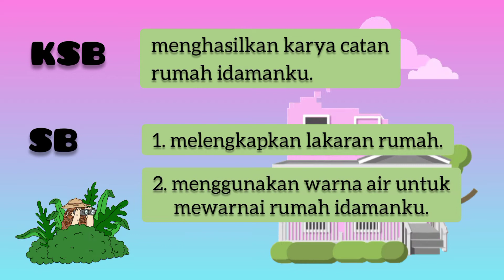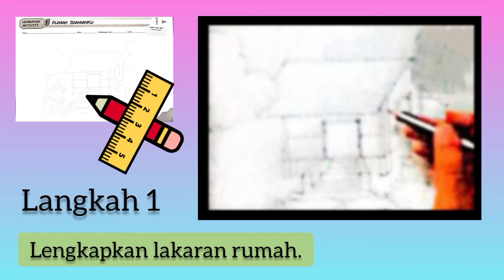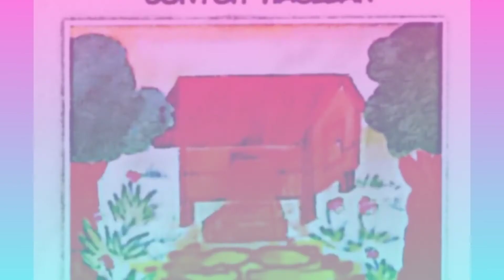PSV | Rumah Idamanku | Teknik Catan | Sekolah Rendah Visi Sandakan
Tajuk: Rumah Idamanku

Bidang: Menggambar
Kegiatan: Catan
Bahan dan alat: Warna air

Musician: @iksonmusic

Credit to:
Modul Aktiviti Formula A+ Pendidikan Seni Visual oleh Baseni Jantra
Google Images (Random photos)

~ Cikgu Jenny ~